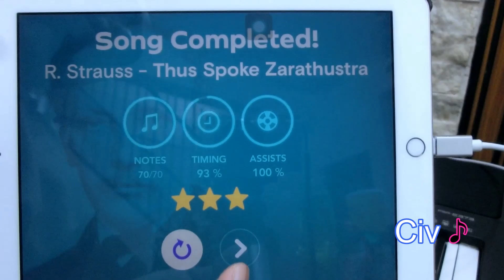Thus Spoke Zarathustra - R. Strauss [Classical I] (Piano)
Hello, I'm Civ! 👋 My 16th Classical Song.

For [240th] video, I played:
Title: Thus Spoke Zarathustra
Difficulty: R. Strauss
*Thank you for the wonderful song*

Sadly, this is the hardest version of the song in the app ;(

E-Keyboard: Yamaha PSR E373
Camera: Casio EXILIM
Gadget Used: IPAD 5th Gen